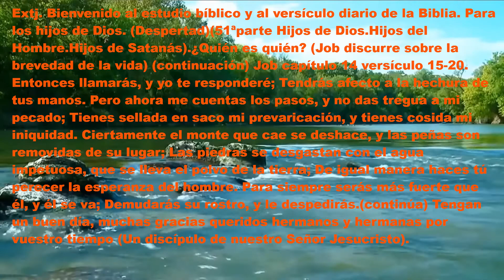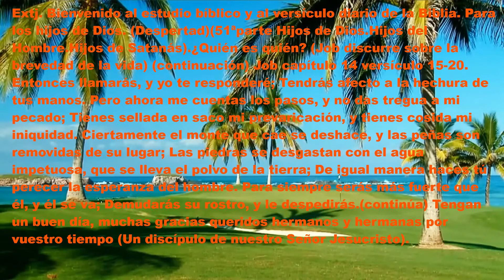Job 51ªpart, Hijos de Dios. Hijos del hombre. (Satanás tentador) (Despertad)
Queridos hermanos y hermanas si algun video no se ve bien, aquí tienen el texto completo.  Escriban sus preguntas y respuestas en los comentarios del texto diario que se subirá cada dia. Extj. Bienvenido al estudio bíblico y al versículo diario de la Biblia. Para los hijos de Dios. (Despertad)  (51ªparte Hijos de Dios.Hijos del Hombre.Hijos de Satanás).¿Quién es quién? (Job discurre sobre la brevedad de la vida) (continuación) Job capítulo 14 versículo 15-20. Entonces llamarás, y yo te responderé; Tendrás afecto a la hechura de tus manos. Pero ahora me cuentas los pasos, y no das tregua a mi pecado; Tienes sellada en saco mi prevaricación, y tienes cosida mi iniquidad. Ciertamente el monte que cae se deshace, y las peñas son removidas de su lugar; Las piedras se desgastan con el agua impetuosa, que se lleva el polvo de la tierra; De igual manera haces tú perecer la esperanza del hombre. Para siempre serás más fuerte que él, y él se va; Demudarás su rostro, y le despedirás.(continúa) Tengan un buen día, muchas gracias queridos hermanos y hermanas por vuestro tiempo (Un discípulo de nuestro Señor Jesucristo).